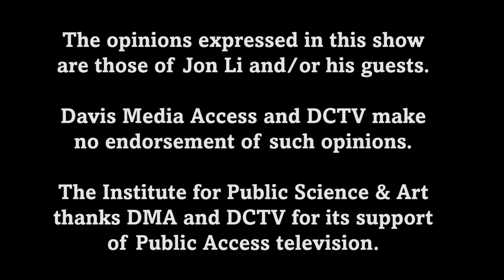What's Going On - Brett Lee with Zoë Vikstrom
Episode #410
Jon Li and Zoë Vikstrom host Brett Lee, Davis City Council Member and Mayor Pro-Tem.  They discuss Brett's background, the Gandhi statue in Central Park, and more.

re-uploaded on 10/27/16 to fix audio issue. previous view count 9.